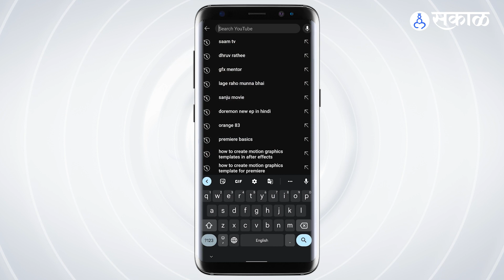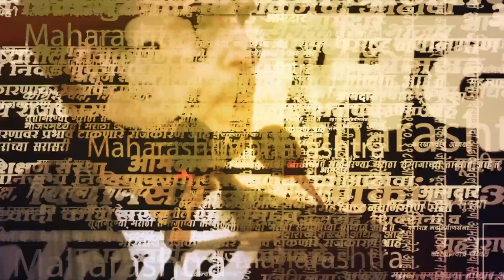Vidhan Sabha : Jitendra Awhad यांनी 'बाबाबुवांचा' विषय काढला,कोणीतरी Girish Mahajan यांचं नाव घेतलं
अधिवेशनदरम्यान जितेंद्र आव्हाड यांनी बोलताना  बाबाबुवांचा विषय काढला, यावेळी भाजपच्याच आमदारानं गिरीश महाजन यांचं नाव घेतलं आणि सभागृहात हशा पिकला